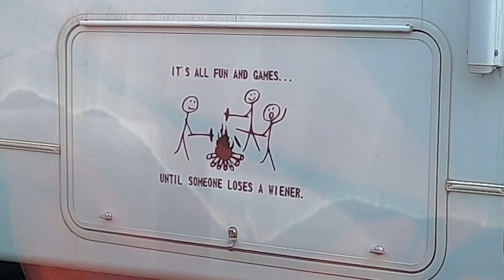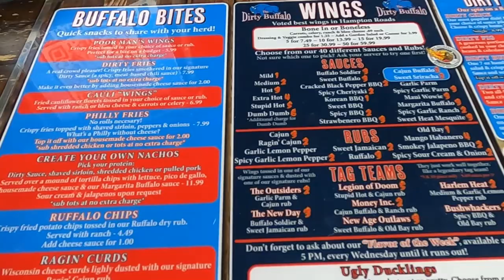Virginia Beach Family Trip Vlog-Waves, fun, and sun....and some Wings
Hello,

A great beach right outside of Virginia Beach.  This time we rented a house on the ocean for our family. We had a lot of fun on the beach, in the pool, playing games, and being around each other. The kids filmed a lot of this and really enjoyed being apart of the process!